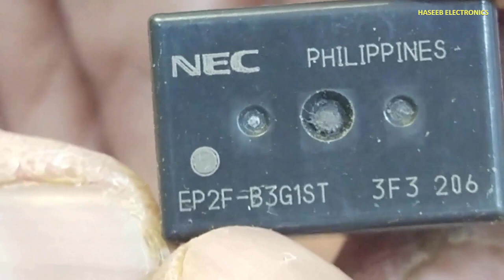{853} Peugeot ECU Valeo BSI, What is Inside - Part 2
{853} Peugeot ECU Valeo BSI J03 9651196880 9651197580, What is Inside - Part 2. i opened peugeot ecm ecu (engine control module / engine control unit). it is a car computer which monitors and controls the functions of the car. in this teardown process i dismantled the computer controller pcb e2828807 / 32315065  and power motherboard.